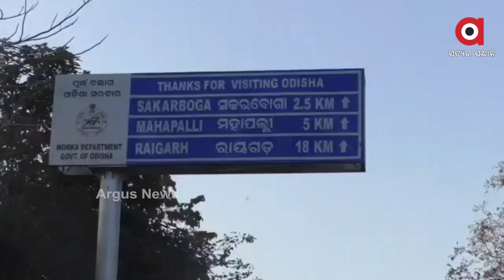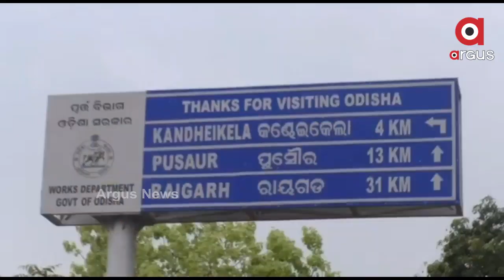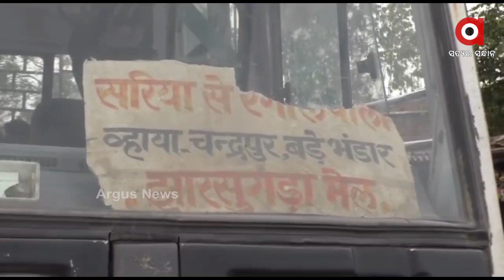ଛତିଶଗଡ଼ ରେ କରୋନା ବେକାବୁ...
କରୋନା ସଂକ୍ରମଣ ଦିନକୁ ଦିନ ବୃଦ୍ଧି ପାଉଥିବା ବେଳେ ଝାରସୁଗୁଡା ଜିଲ୍ଲା ଛତିଶଗଡ଼ ସୀମା ଉପରେ ତୀକ୍ଷ୍ଣ ନଜର ରଖିବାକୁ ରାଜ୍ୟ ସରକାର ନିର୍ଦ୍ଦେଶ ଦେଇଛନ୍ତି...